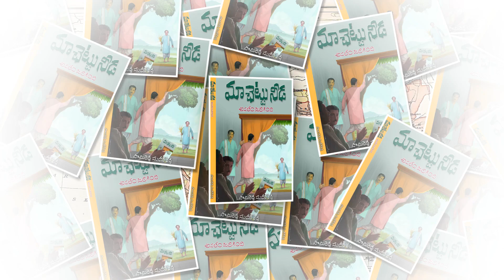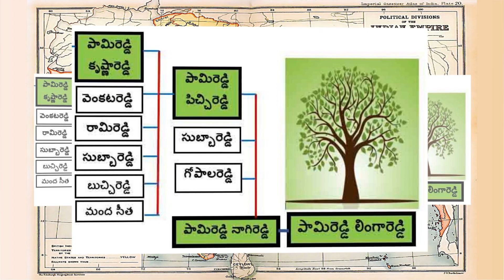Maa Chettu Needa, Asalem Jarigindi book | Visual Trailer | Kasturi Vijayam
Maa_Chettu_Needa, Asalem Jarigindi Book Visual Trailer.

site.

Maa Chettu Needa - Asalem Jarigindi! is a Historical Book written by Pamireddy Sudheer Reddy from the Publishing house Kasturi Vijayam